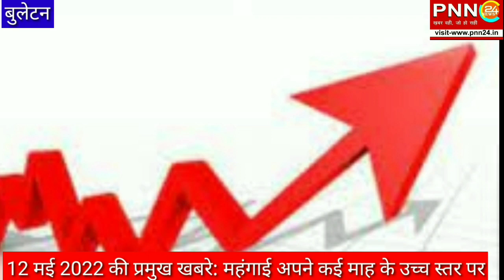12 मई 2022 की प्रमुख खबरे शाहीन बनारसी के साथ,जाने कितनी बढ़ गई महंगाई और अन्य खबरे @PNN24NEWS पर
@PNN24NEWS पर देखे आज 12 मई 2022 की प्रमुख खबरे शाहीन बनारसी के संग